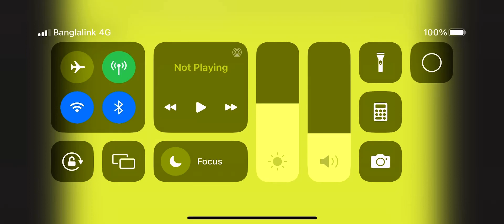The Kid Laroi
Kid Laroi is a artist singer-the free monthly pays 12353$ to join in the singing rock pop in spotify-Ads